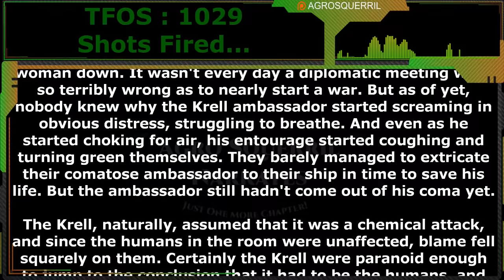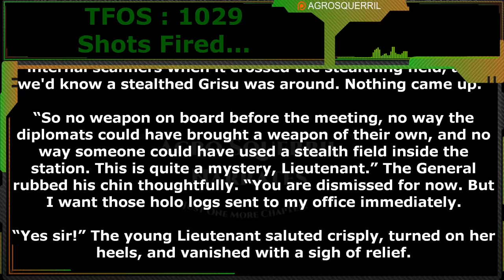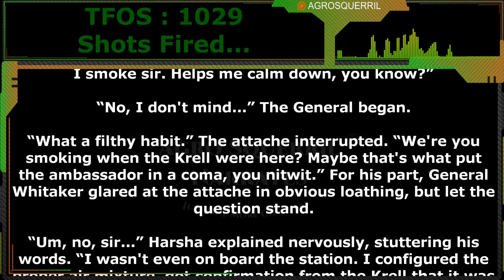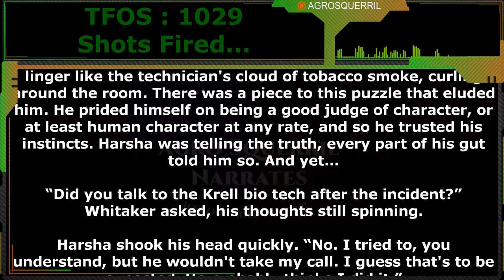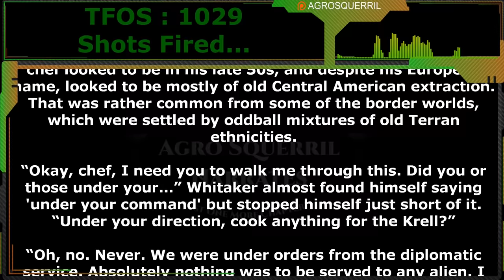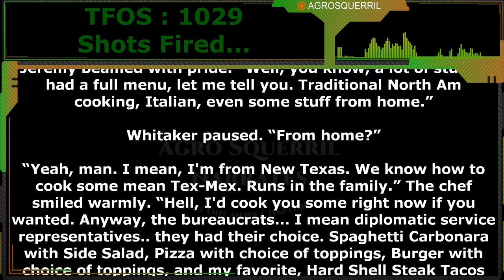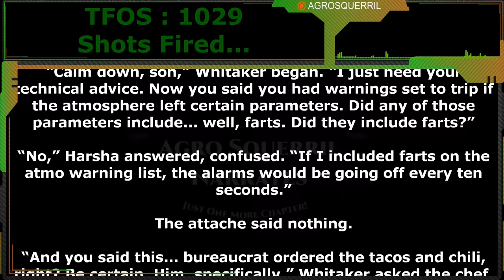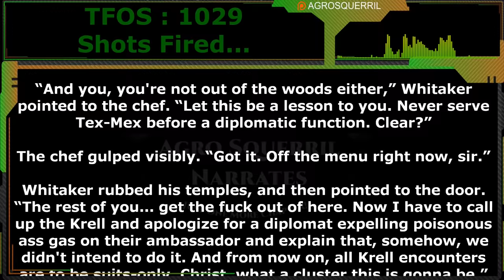Shots Fired... by elspawno | Humans are space Orcs | HFY | TFOS1029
Thank you to Tier 4 and 5 Patreons and Channel Members:
Brenton Verlo
John Silva
H-Town
Mezec
LanScaper
William Howard
PlagueRunner
FallenAngel
Datamagnet
Bob the Dragon
Sergeant Boomer
Cat Crab Lobster
Duck Machine

{TimeStamps}
00:00 Intro
00:41 Shots Fired by elspawno